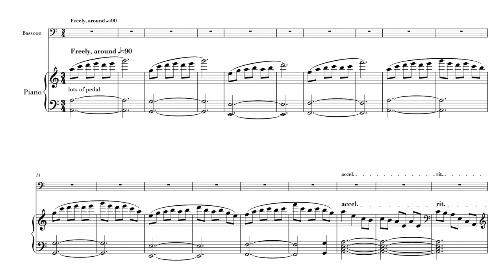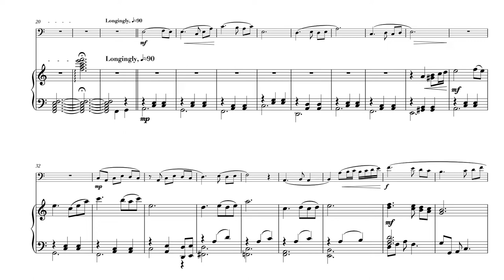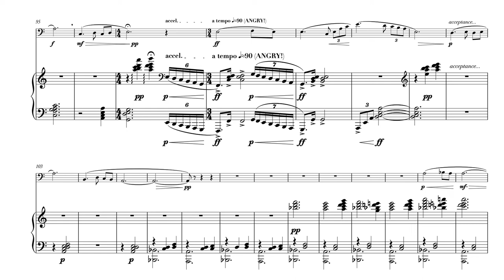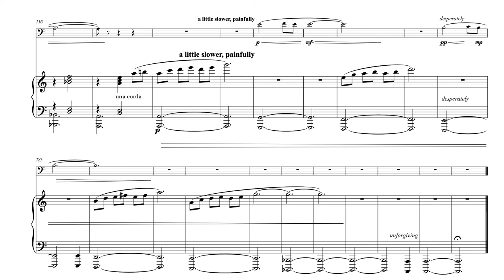Aftersome- Bassoon and Piano, Isabel Goodwin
aftersome
adj. astonished to think back on the bizarre sequence of accidents that brought you to where you are today—as if you’d spent years bouncing down a Plinko pegboard, passing through a million harmless decision points, any one of which might’ve changed everything—which makes your long and winding path feel fated from the start, yet so unlikely as to be virtually impossible.
- The Dictionary of Obscure Sorrows

Composed with love for Mallika Chadaga
MIDI Rendered in Sibelius with NotePerformer 3